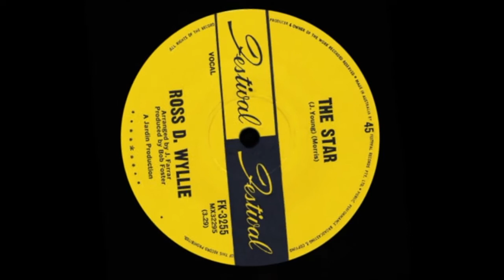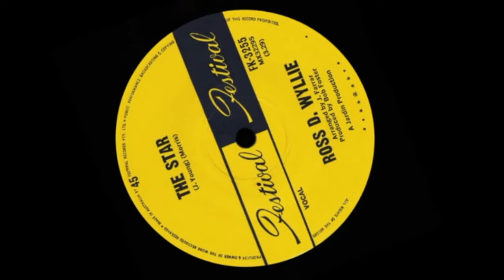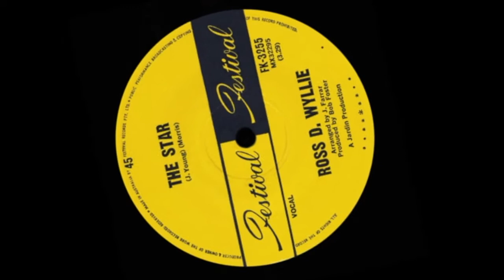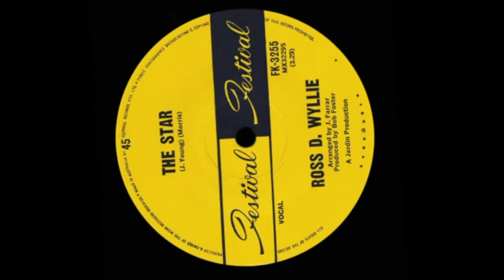The Star – Ross D. Wyllie (Stereo)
Extracted Audio Mix

Issued in a number of countries (with varying levels of chart success) this gentle melodic ballad, sensitively delivered by the then 24 year old Melbourne based singer, was massively popular across Australia in 1969.

Penned by Dutch born Australian singer/songwriter, ‘Johnny Young’ and nicely arranged by ‘John Farrar’, the mono mixed track made it to the coveted #1 spot on the Go-Set pop newspaper’s top 40 (at the time, the sole music listing compiled on a national basis) on 15 November 1969.

Highest local chart position: #1 (Brisbane & Hobart)